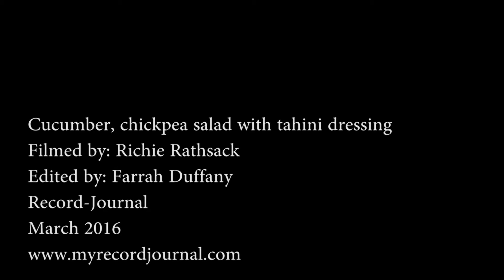Refreshing cucumber, mint, chickpea, and red onion salad served with a lemon tahini dressing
If you're looking for a refreshing, light salad to enjoy this spring and summer this is the one. It has mint, cucumber, chickpeas and red onion with a tahini dressing made with tahini, fresh squeezed lemon, olive oil, and salt. Not to mention, it's healthy too!  You can also serve it in carved out tomatoes to really impress your guests.